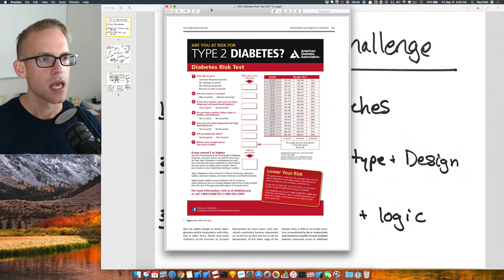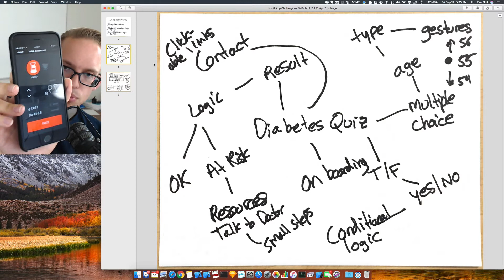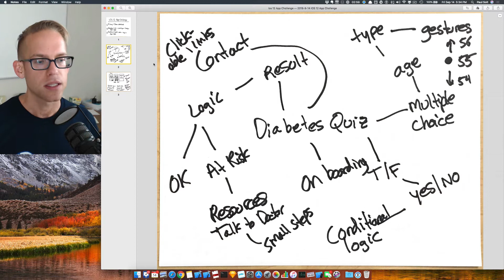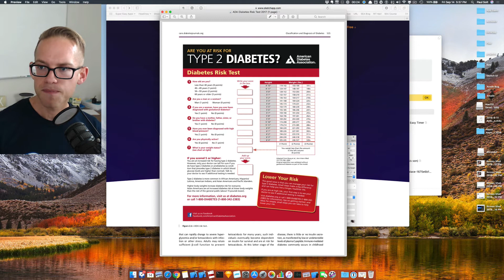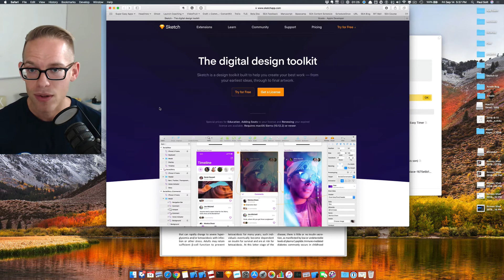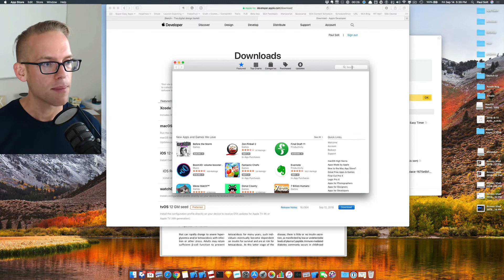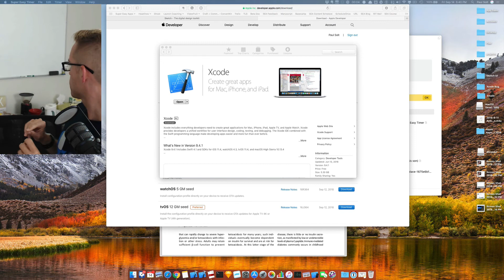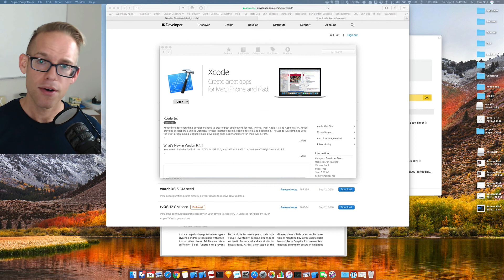iOS 12 App Challenge - App Idea Brainstorm Diabetes Risk Test ADA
We're doing an app challenge to build a risk assessment app for the American Diabetes Association (ADA).

We'll be creating the iPhone app using Xcode 10, Swift 4.2, and iOS 12.

Learn how to make iPhone apps from scratch using Swift 4.2, Xcode 10, and iOS 12. I teach how to use Storyboard, Auto Layout, UI Design, app ideas, and app usability.